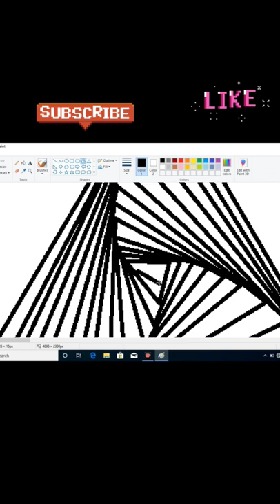how to make triangle illusion in ms Paint 🎨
Learn Microsoft Paint in Hindi. Microsoft Paint is a simple raster graphics editor that has been included with all versions of Microsoft Windows. The program opens and saves files in Windows bitmap, JPEG, GIF, PNG, and single-page TIFF formats. Microsoft Paint or 'MS Paint' is a basic graphics/painting utility. MS Paint can be used to draw, color, and edit pictures, including imported pictures from a digital camera. Learn how to use ms paint tools and functions. You can learn basic computer knowledge and practice your mouse skills using paint software. This is our complete basic commuter course video tutorial to learn Microsoft pain brush in Hindi for beginners. This tutorial is a part of our free online basic computer course series. You can get complete basic computer knowledge in Hindi. Learn basic computer skills, and gain information technology knowledge.

Learn Microsoft WordPad in Hindi. WordPad is the basic word processor that has been included with almost all versions of Microsoft Windows. It is more advanced than Microsoft Notepad and simpler than Microsoft Word. It is a basic WordPad tutorial for beginners. You can learn WordPad introduction, how to open it, WordPad interface, WordPad Home and View Tab, etc. We provide a complete step by step basic computer course online class to learn basic computer courses. This is our free online basic computer course series. You can get complete basic computer knowledge in Hindi. Learn basic computer skills, and gain information technology knowledge in this free online course.